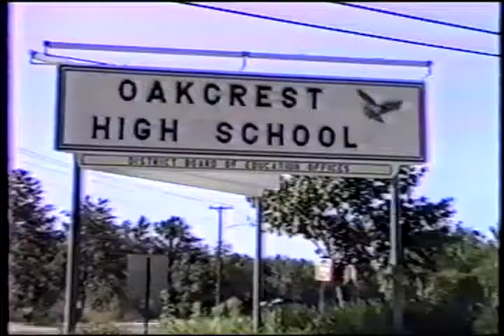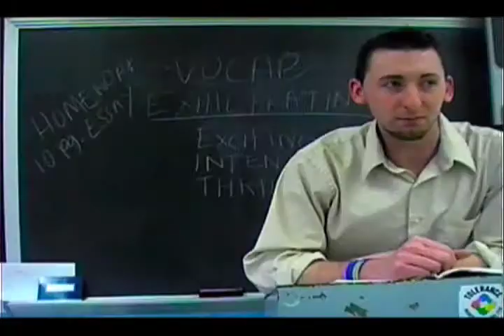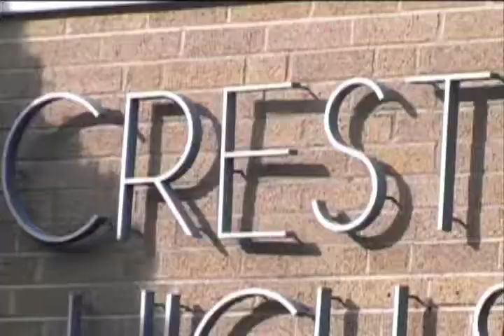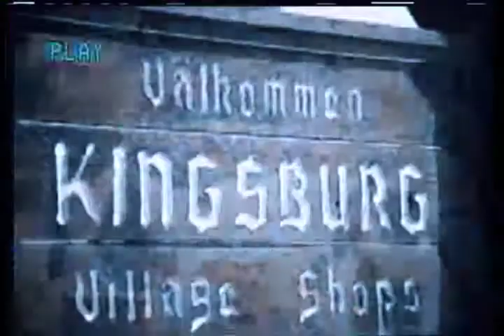FALCON TV-2/15/2011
TODAYS EPISODE OF OUR DAILY NEWS SHOW